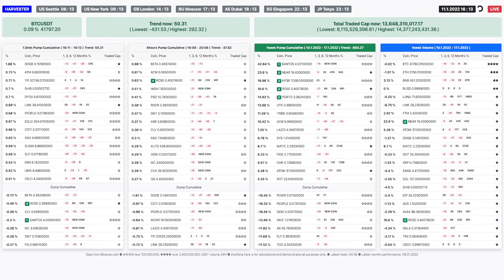💪🥳🤑 Coin NEAR/USDT pump 20% +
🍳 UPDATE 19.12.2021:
- Coins performance 1, 3, 6, 12 months %
- 4 hours Pump Cumulative
- 1 week Pump Cumulative
- 1 week Volume

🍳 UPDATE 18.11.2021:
- Added top five coins (1, 2, 3, 4, 5) for all tables
- Streams are in test mode
- Added AvgO
- Stars
- Trend for 6h
- Auto-restart every 6h

- Will be used towards growing this channel.

🚩 Important! I am not a financial advisor and anything here is for educational and demonstrational purposes only. Investing of any kind involves very high risk. Happy Trading :)

🥞 FAQ:
- What is the "Harvester" system?
Here's the "Harvester" system, it helps day traders to recognize pumps and dumps. Today it's a simple cryptocurrency screener with live YouTube streaming for everyone for free. In the future, I want to make a more detailed, extended project on the web for traders, investors, analysts.

- Main reason to use this information from a stream?
You can see top pumped and dumped coins in real-time.

- Is there gonna be more data, updates?
Yes, already done and testing data for each coin performance.

- How quickly is the data updated?
All data updates every 1.5 min plus Youtube delay 10-30seconds.

- Where do you get data?
The exchange I get data from is Binance.com. All coins are USDT only. Currently, it's 200+ coins.

- What time zone are you in?
"Harvester" system use server time GMT / UTC +2, not Binance.com time.

- What is AvgO?
AvgO is the Average Order USDT for the current coin.

- What do stars ☆, ★ mean?
☆☆☆☆ less 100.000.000, ★★★★ over 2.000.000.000 USDT volume 24h.

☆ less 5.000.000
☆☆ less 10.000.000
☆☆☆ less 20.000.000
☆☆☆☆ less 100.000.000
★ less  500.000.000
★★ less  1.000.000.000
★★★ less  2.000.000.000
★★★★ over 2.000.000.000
Can be changes in the future.

- What does Pump Cumulative mean?
Price change in 1.5 min, 1h, 3h, 6h periods. So we can see what is pumping now in real-time.

- What does Trend now mean?
All coins price movement up or down in 1.5 min period.

- What does Capitalization now mean?
All coins capitalization movement in USDT in 1.5 min period.

- What does trend 6h mean?
All coins price movement up or down in 6 hours period.

- Who made this system?
Me, in my spare time. During COVID.

I'm a games developer.

|    |    H    |   |
HARVESTER SYS
Do less is the most profitable!